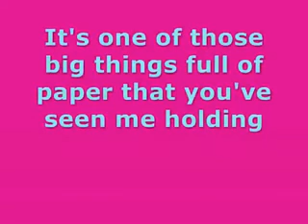IIL5: Hannah Completely Ignores The Theme